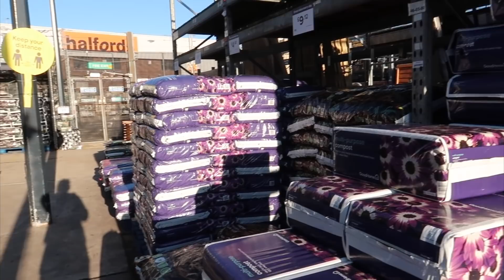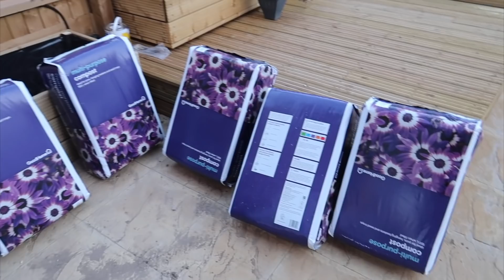Garden Update: Finishing Our Garden Transformation | Jessica Jayne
We are finally finishing off our garden transformation! We have been doing so much DIY in our garden the last couple of months and everything is finally coming together. Today, we built another planter from decking boards and I am so happy with how it turned out. Thank you all for following along with our garden transformation! :) x

My upload days are every Wednesday & Sunday at 5pm!